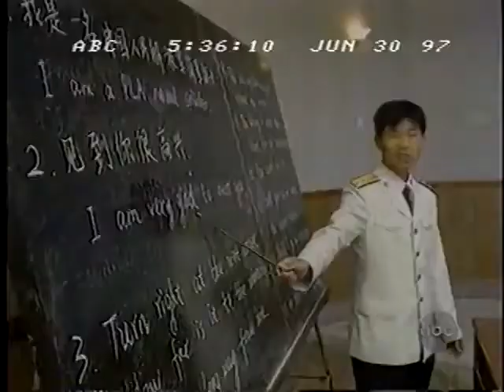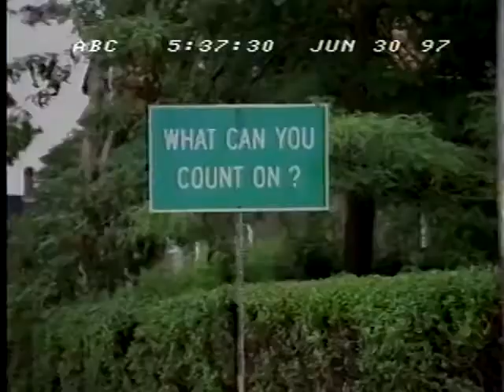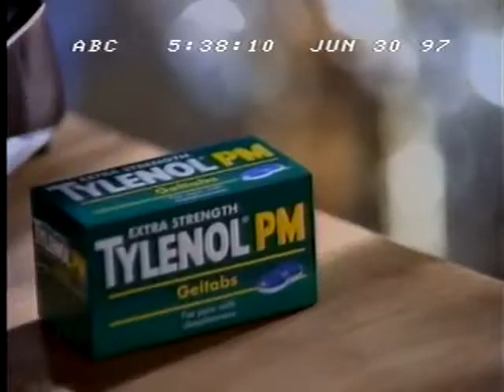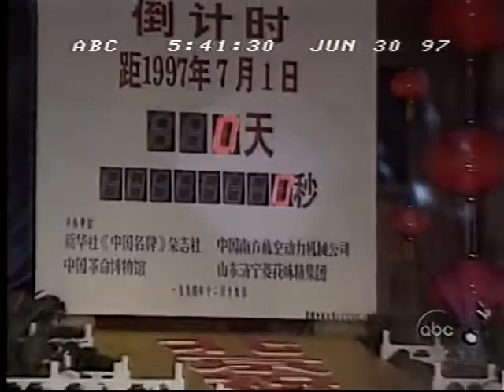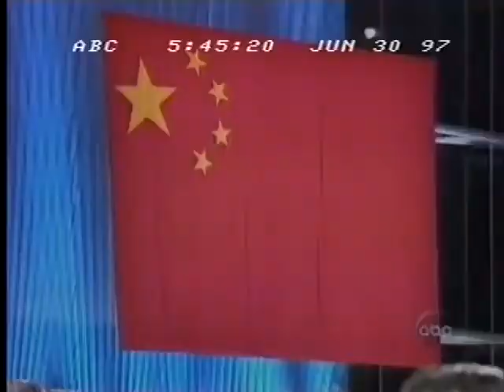Hong Kong Handover from Britain to China - June 30, 1997 - ABC World News Tonight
Over time, some major world events have happy endings - but some do not. Same day coverage from ABC News with Peter Jennings reporting from Hong Kong.